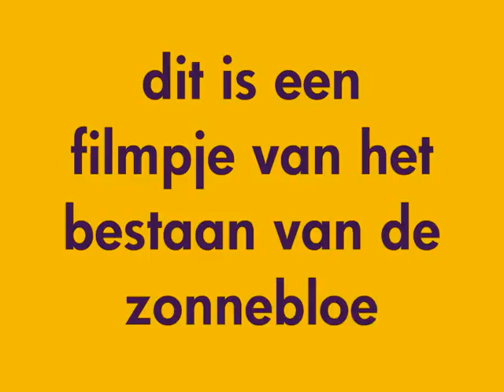het werd zomer met de zonnebloem